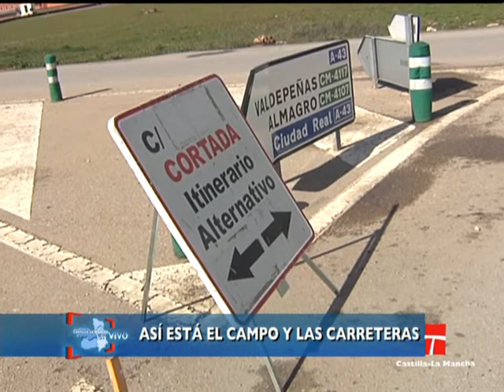El Guadina del S.XXI